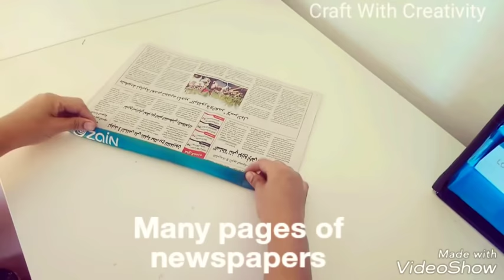How To Make Kitchen Organisation Shelf / Vegetables Basket: